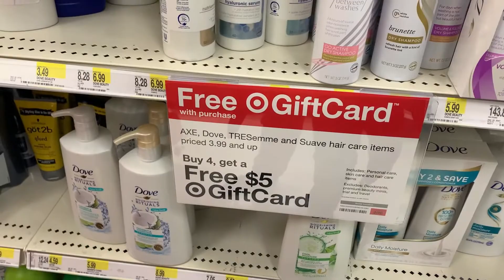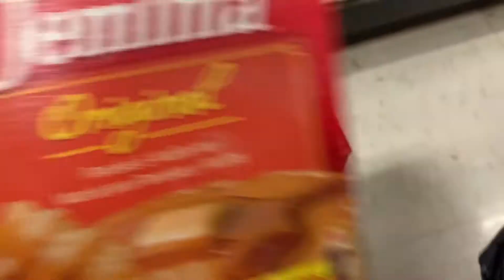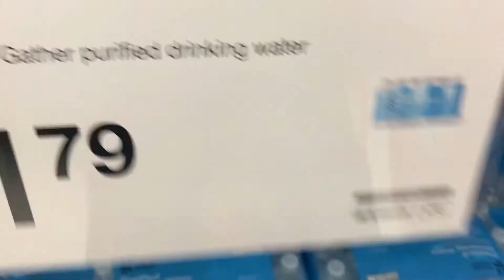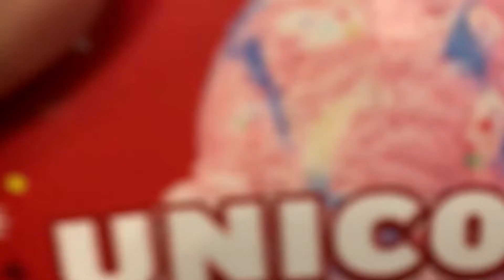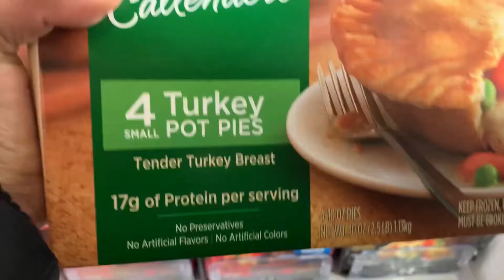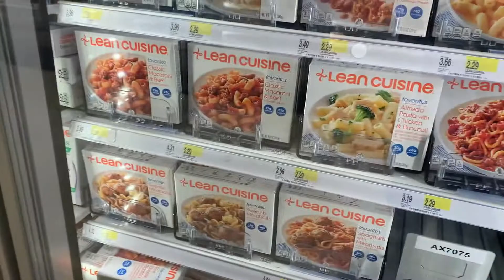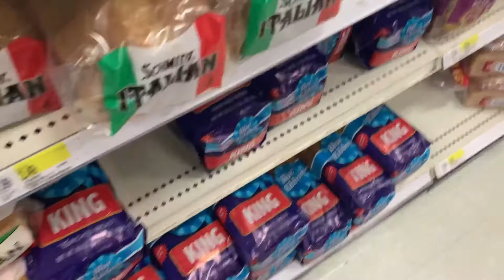Visita relampago al Target por la tormenta de nieve buscando ofertas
Preparándonos para una tormenta de nieve y buscando ofertas en la tienda 🎯 target con la red card  o la tarjeta roja.